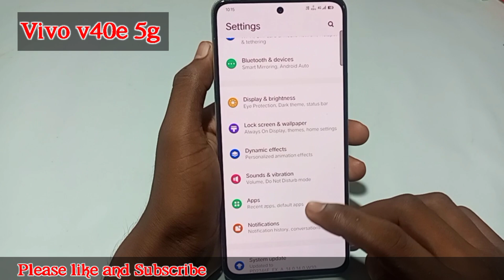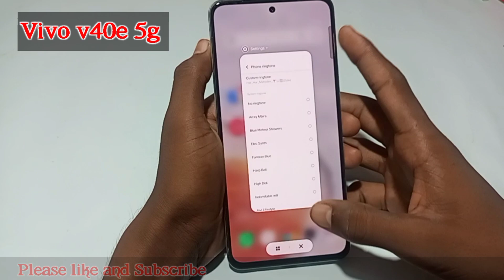Vivo v40e 5g me Ringtone kaise lagaye//how to ringtone set in vivo v40e 5g me setting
Vivo v40e 5g me ringtone kaise lagaye
Vivo v40e 5g mobile me ringtone change
Vivo v40e 5g ringtone set kaise kare